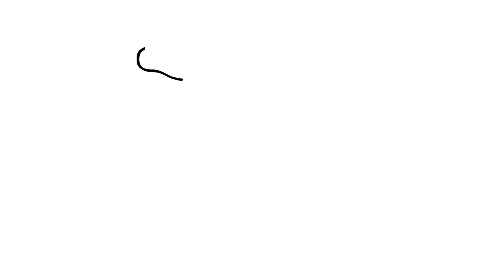Cute Llama Drawing for Kids - Dibujo De Llama Para Niños - DRAWING FUN FOR KIDS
Let's create a cute llama drawing for kids!

Dibujemos una llama rosada, un sol sonriente, y dos cactus verdes!